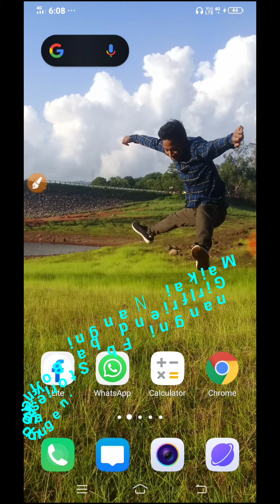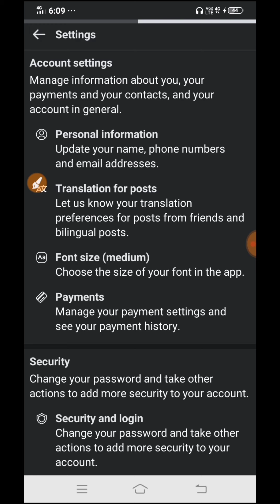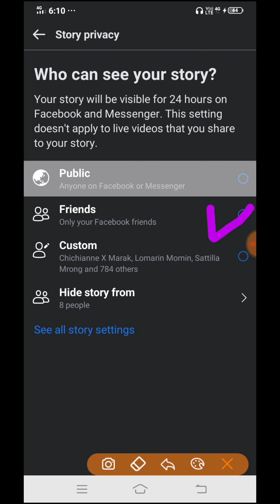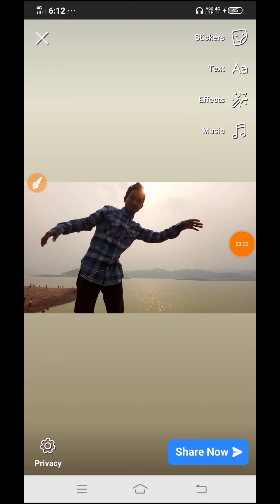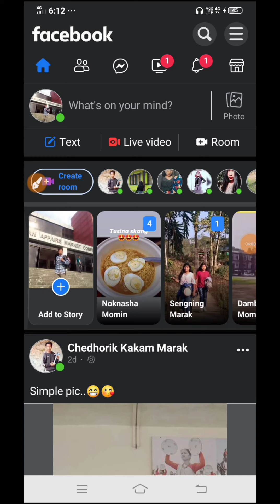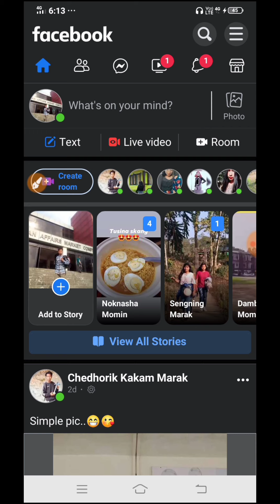Maikai Nangni Girlfriend ba Boyfriendna Fb Storiesko donugen.?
How_to_hide_on_fb_story_for_your_Gf/Bf/ or Cousins.
Ia video makai nangni mandikgipa mandeba an'tangni Fb Storiesko donue update ka.gen ianigimin talata aro mesokaha. Fb Story o Maiko donuna nanggen ine chanchimana donga basakoba an'tang ripeng baju baksa photo ka.arangko update ka.na chanchion haida Mama Ada no abi Maa Pa ba nangni dalbatgipa manderangba ba nangni girlfriend ba Boyfriendna mandiknaba dong'a unode An'ching je mandekon na.a nangni fb storyko donugen uko hide ka.e update ka.na Gita mangen Mitela.
videoko namnikode like kaatbo.👍

Maikai Nangni Girlfriend ba Boyfriendna Whatsapp statusko donuna nanga.